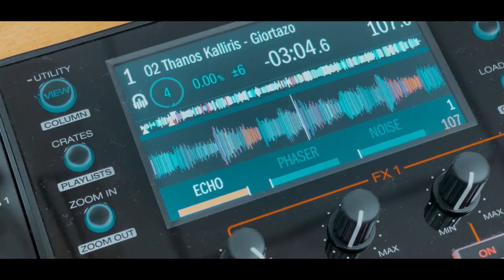Dj Stavros Nicolaou @ Dromos Fm TV ad